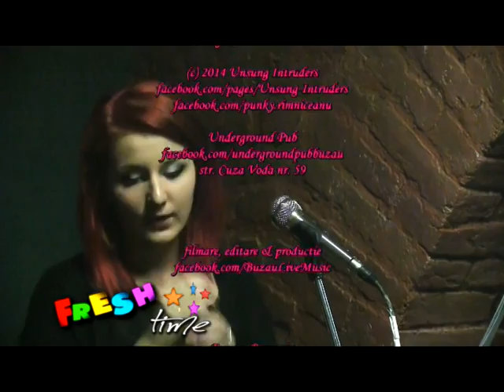fresh time 2507 mina punky